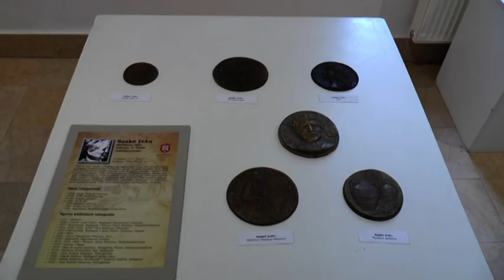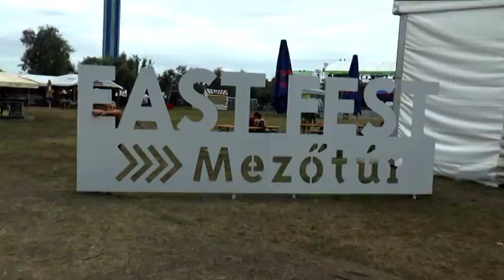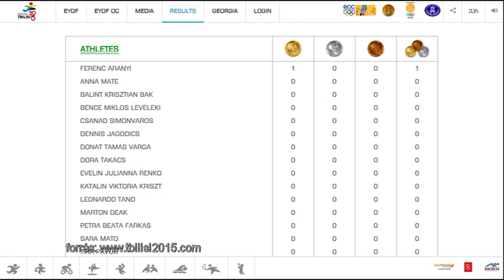Péntektől péntekig hírösszefoglaló 2015 08 07